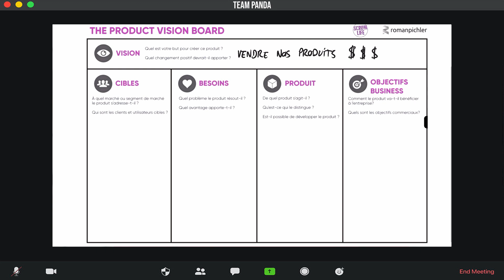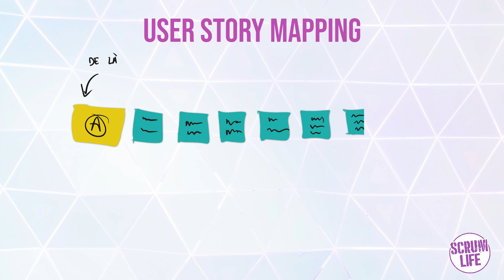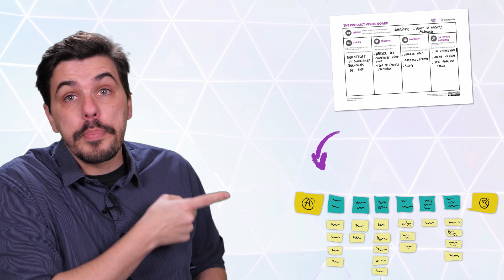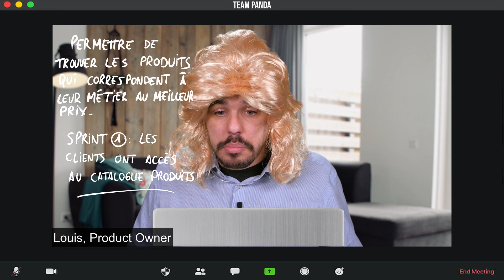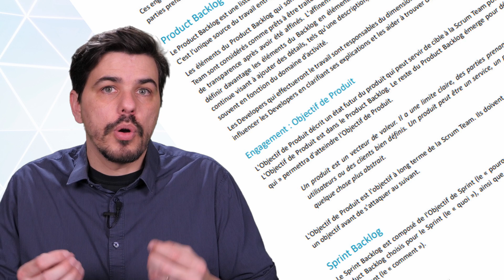Premier Sprint Scrum : L'ATELIER pour créer un BACKLOG produit en 3H ⌛ Une demi-journée suffit !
Comment lancer rapidement son premier sprint Scrum ? Pour cela, il vous faut un backlog produit ainsi que le backlog du premier sprint, à commencer par son objectif de sprint. Découvrez cet atelier qui permet de construire votre backlog produit en quelques heures !!

📺 Retrouvez toutes les vidéos de la série LA GESTION DE PRODUIT EN PRATIQUE

SOMMAIRE️
00:00 Construire son backlog en une demi-journée
02:04 Présentation de l'atelier
03:26 Vision Produit
05:17 Parcours utilisateur
10:10 Premiers Sprint
13:43 Trop beau pour être vrai ?
16:06 Quand est-ce qu'on estime ?
18:36 Et quand on a déjà un backlog ?
19:54 Le product goal (Scrum Guide 2020)